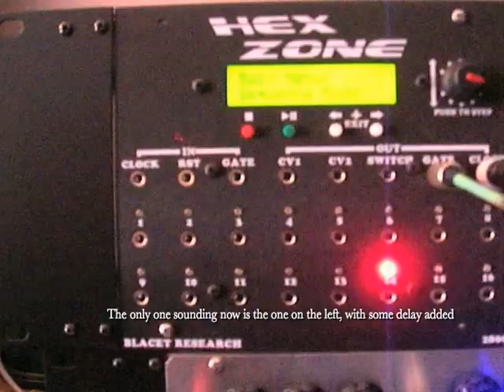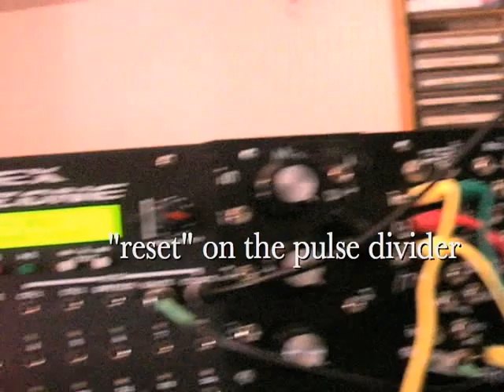Quad Bass++ drum module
I decided to build just three Bass++ s of the Quad Bass++. There weren't many videos of this thing when I was looking to see how it sounds so here it is for anyone who might be considering building one. Also, there some examples of Ken Stone's Band Pass Filter and the pulse divider.
smcmusic.net